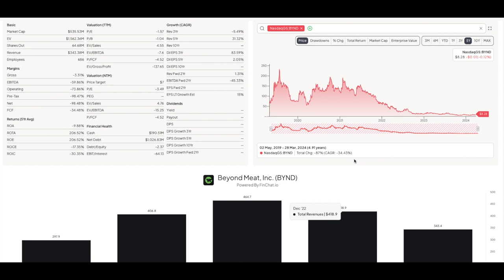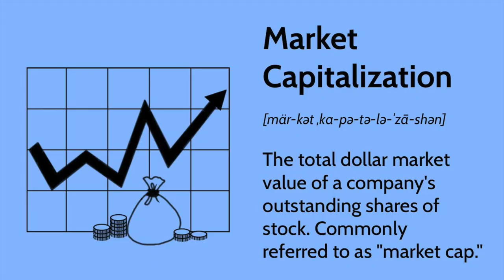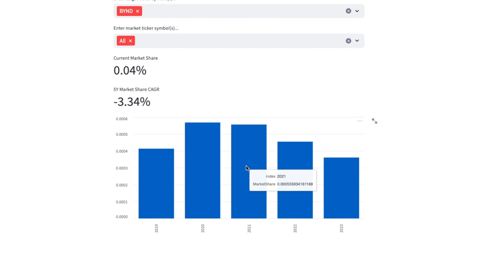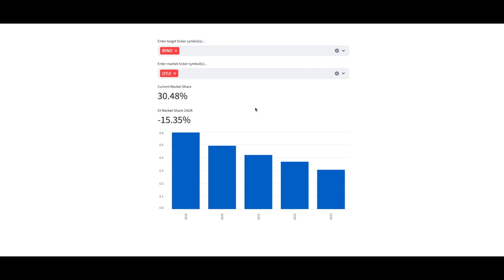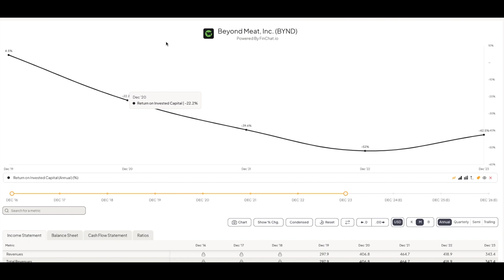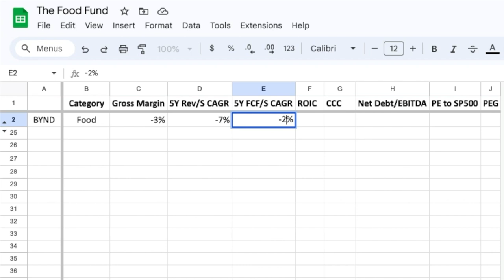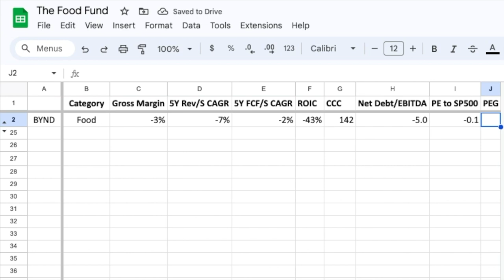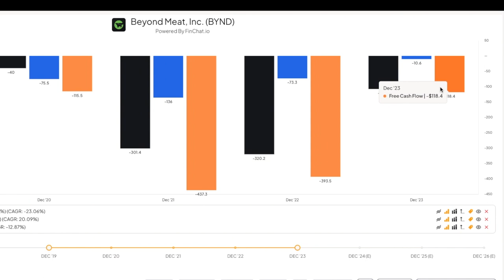Is Beyond Meat Stock a Buy? | BYND Stock Analysis!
Join as we explore if Beyond Meat stock is a buy!

About: We review Beyond Meat stock including the latest news, analysis, and share price. If you love to invest, eat food, drink beverages, and order food at restaurants then this video is for you!